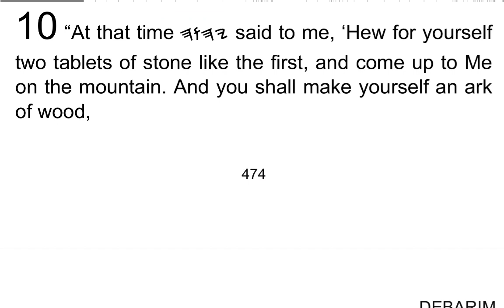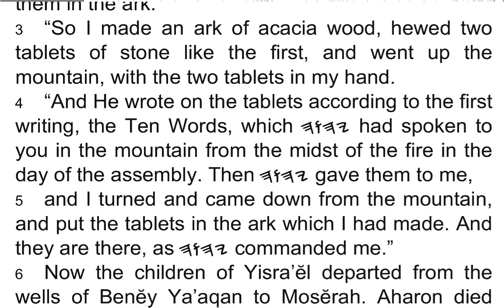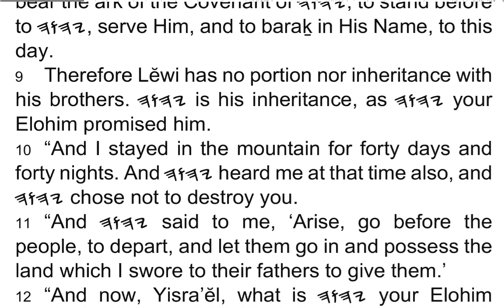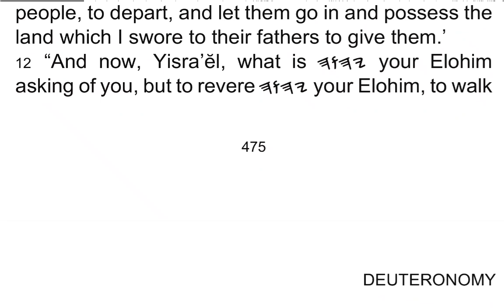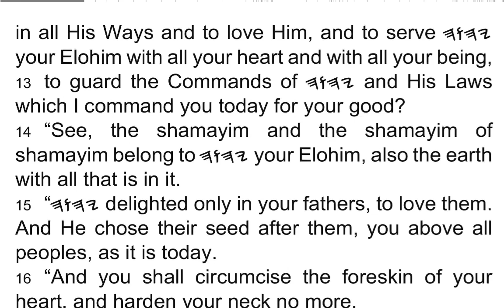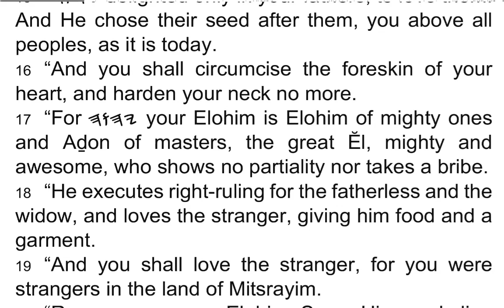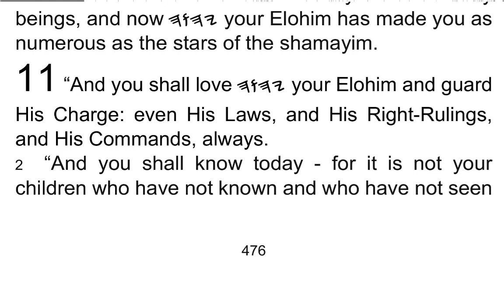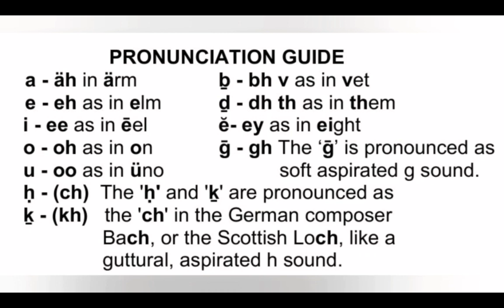DEḆARIM / Deuteronomy 10 - I Read My Scriptures! ❤️ 📖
1 “At that time 𐤉𐤄𐤅𐤄 said to me, ‘Hew for yourself two tablets of stone like the first, and come up to Me on the mountain. And you shall make yourself an ark of wood,

2 then I write on the tablets the Words that were on the first tablets, which you broke. And you shall put them in the ark.’

3 “So I made an ark of acacia wood, hewed two tablets of stone like the first, and went up the mountain, with the two tablets in my hand.

4 “And He wrote on the tablets according to the first writing, the Ten Words, which 𐤉𐤄𐤅𐤄 had spoken to you in the mountain from the midst of the fire in the day of the assembly. Then 𐤉𐤄𐤅𐤄 gave them to me,

5 and I turned and came down from the mountain, and put the tablets in the ark which I had made. And they are there, as 𐤉𐤄𐤅𐤄 commanded me.”

6 Now the children of Yisra’ĕl departed from the wells of Benĕy Ya’aqan to Mosĕrah. Aharon died there, and he was buried there. And El’azar his son became kohĕn in his place.

7 From there they  departed to Guḏgoḏah, and from Guḏgoḏah to Yotḇathah, a land of rivers of water.

8 At that time 𐤉𐤄𐤅𐤄 separated the tribe of Lĕwi to bear the ark of the Covenant of 𐤉𐤄𐤅𐤄, to stand before to 𐤉𐤄𐤅𐤄, serve Him, and to baraḵ in His Name, to this day. –

9 Therefore Lĕwi has no portion nor inheritance with his brothers. 𐤉𐤄𐤅𐤄 is his inheritance, as 𐤉𐤄𐤅𐤄 your Elohim promised him.

10 “And I stayed in the mountain for forty days and forty nights. And 𐤉𐤄𐤅𐤄 heard me at that time also, and 𐤉𐤄𐤅𐤄 chose not to destroy you.

11 “And 𐤉𐤄𐤅𐤄 said to me, ‘Arise, go before the people, to depart, and let them go in and possess the land which I swore to their fathers to give them.’

12 “And now, Yisra’ĕl, what is 𐤉𐤄𐤅𐤄 your Elohim asking of you, but to revere 𐤉𐤄𐤅𐤄 your Elohim, to walk in all His Ways and to love Him, and to serve 𐤉𐤄𐤅𐤄 your Elohim with all your heart and with all your being,

13 to guard the Commands of 𐤉𐤄𐤅𐤄 and His Laws which I command you today for your good?

14 “See, the shamayim and the shamayim of shamayim belong to 𐤉𐤄𐤅𐤄 your Elohim, also the earth with all that is in it.

15 “𐤉𐤄𐤅𐤄 delighted only in your fathers, to love them. And He chose their seed after them, you above all peoples, as it is today.

16 “And you shall circumcise the foreskin of your heart, and harden your neck no more.

17 “For 𐤉𐤄𐤅𐤄 your Elohim is Elohim of mighty ones and Aḏon of masters, the great Ĕl, mighty and awesome, who shows no partiality nor takes a bribe.

18 “He executes right-ruling for the fatherless and the widow, and loves the stranger, giving him food and a garment.

19 “And you shall love the stranger, for you were strangers in the land of Mitsrayim.

20 “Revere 𐤉𐤄𐤅𐤄 your Elohim. Serve Him, and cling to Him, and swear by His Name.

21 “He is your praise, and He is your Elohim, who has done for you these great and awesome deeds which your eyes have seen.

22 “Your fathers went down to Mitsrayim with seventy beings, and now 𐤉𐤄𐤅𐤄 your Elohim has made you as numerous as the stars of the shamayim.